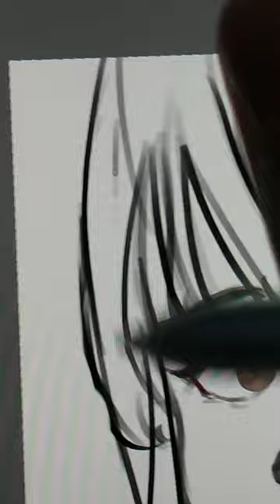it's corn! || Krita